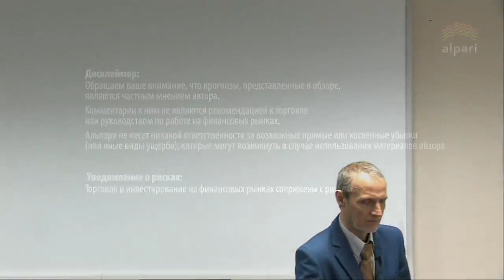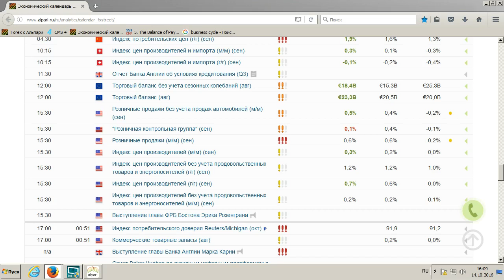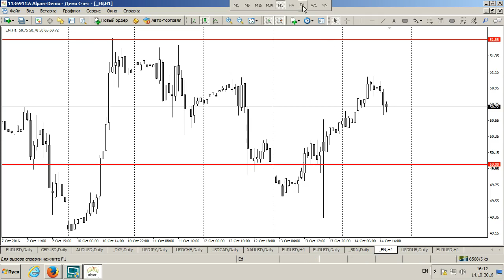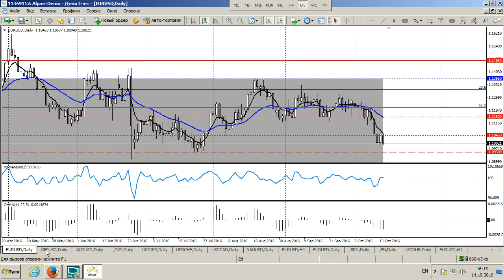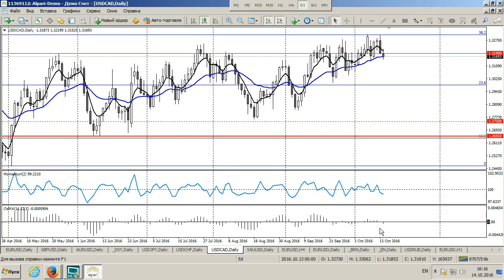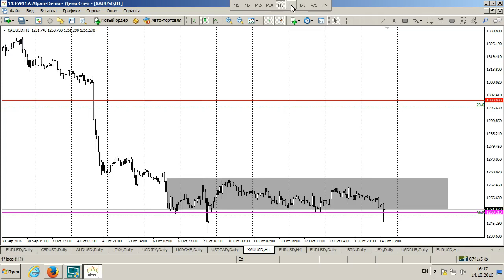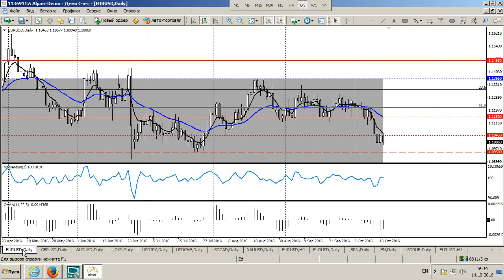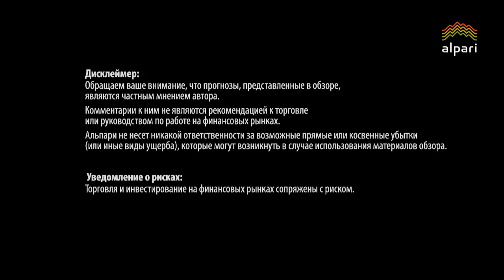Среднесрочный анализ валютных курсов 14.10.2016